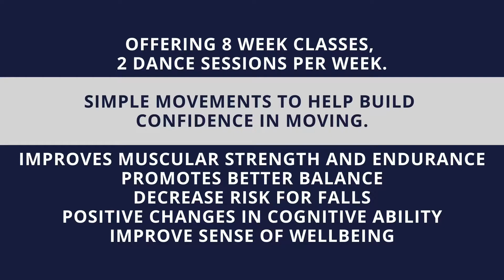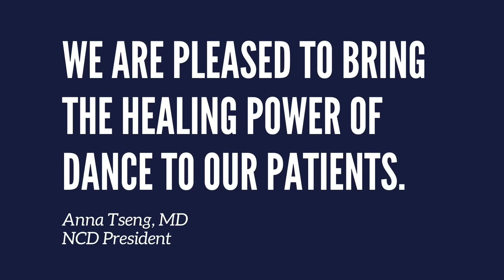Neuro Dance Program 2020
We are excited to bring the healing powers of dance to our patients!